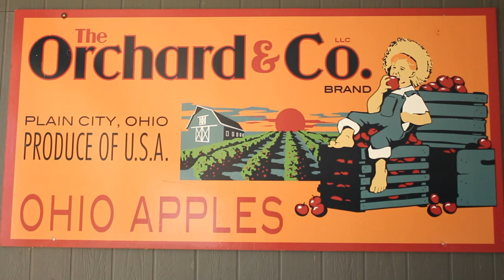The Orchard and Company Wedding - Plain City, Ohio | Alanna & Max Wedding Film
Alanna and Max got married at The Orchard & Company in Plain City, Ohio on the 22nd of August, 2015.

Milk and Honey Film Co.